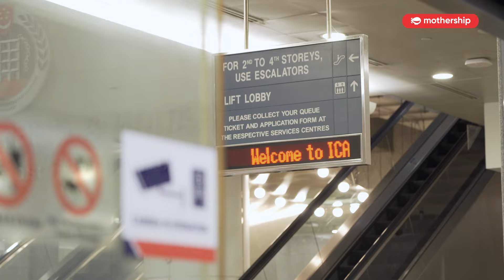ICA Officer swims with sharks for fun?!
ICA’s Senior Manager of the Operations Division, Officer Aaron Karuppiah doesn't just spend his time protecting Singapore’s borders, he’s also got an appetite for adventure when he’s not in uniform. Join our host Zaki as he dives into the officer’s life outside of office hours!